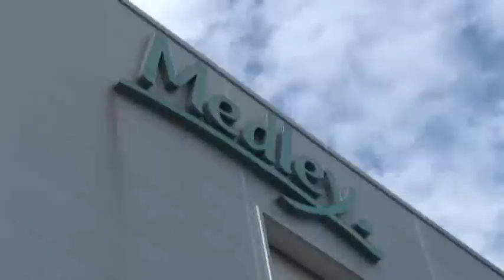Greve na Medley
Sexta-feira, 29 de abril de 2011.
A greve terminou, com um aumento no abono de R$500,00 para R$1000,00 e na cesta básica de R$120,00 para R$150,00.